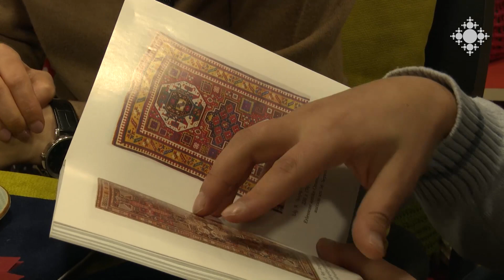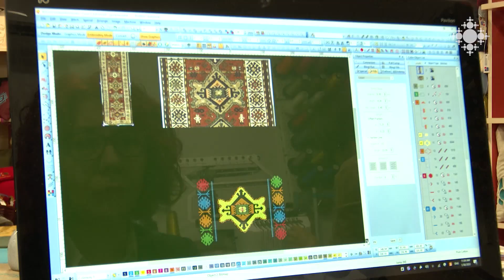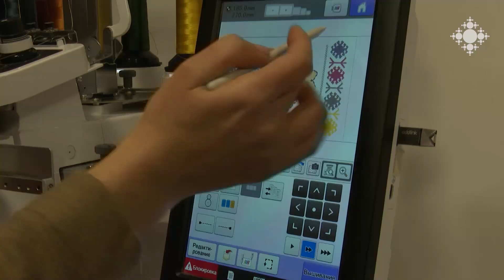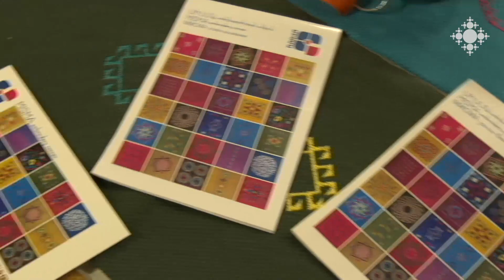ՄԻՍՄԱ ասեղնագործության անկյուն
«Ամենահայկականը» անվանումով նախագիծը ՄԻՍՄԱ ընկերությունը նախաձեռնել է՝ նպաստելու համար հին հայկական գորգանախշերի և զարդանախշերի բացառիկ նմուշների ճանաչմանն ու տարածմանը: ՄԻՍՄԱ-ի ստեղծած «Miskaryan heritage» բրենդը մատուցում է գեղեցիկ, հայկական արտադրանք՝ ասեղնագործ բարձեր, սեղանի ուղեգորգ-ձգոցներ, անձեռոցիկներ, պայուսակներ, հուշանվերներ, գոտիներ, խաղալիքներ և այլն:

MISMA Embroidery Corner

MISMA LLC was founded in 2014. Dedicated to its 15th anniversary in 2019, on May 14, 2012, MISMA launched a new project called THE MOST ARMENIAN, which aims to promote the recognition and dissemination of unique samples of old Armenian rugs and ornaments. MISMA company, connecting the old and the new, has created the Miskaryan heritage brand, offering beautiful, Armenian products: old Armenian rugs, ornaments, embroidered pillows, tablecloths, napkins, bags, souvenirs, belts, etc. Especially embroidered pillows of Miskaryan heritage brand were pleasantly received in Armenia, Diaspora, as well as abroad by foreigners. That is why we proudly continue to participate in the development and recognition of Armenian culture.